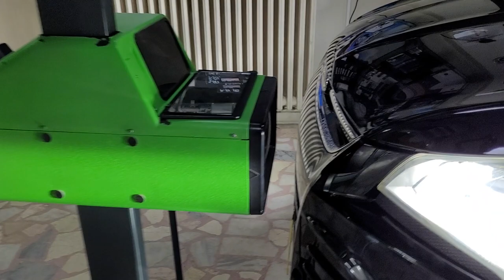Ford Kuga Led far ampulü montajı uygulaması kısa farı H7 uzun farı H15 sis farı 9005 park T10 PHOTON